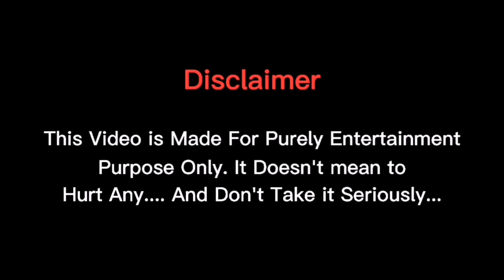விலை(காட்டு) வாசி | Vilai(Kaaddu) Vaasi | Funny Story | Jabeer | Billad | Ajmal | Akp Jolly Team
📽️ Directed By : Mohamed Jabeer
👨‍🏫 Casting : Mohamed Jabeer & Ajmal Atham
📸 Cinematography, Edit & VFX : Husam Billad

Following photos, video & audio content making entertainment & Comedy purpose only. Not offence anyone and
PLEASE READ: I don't own the vocals and picture.